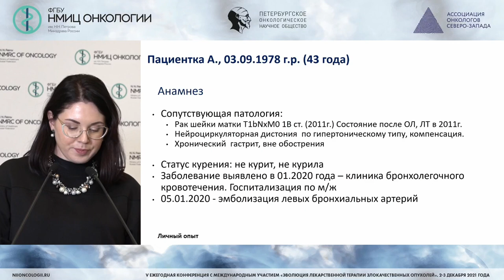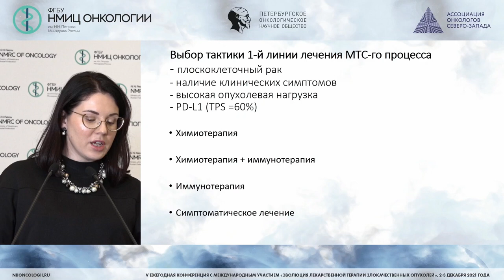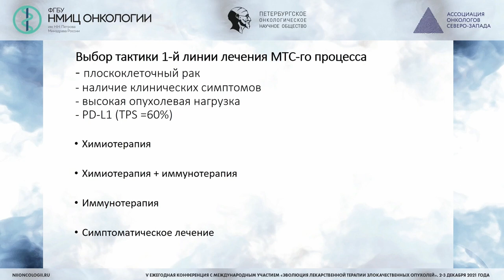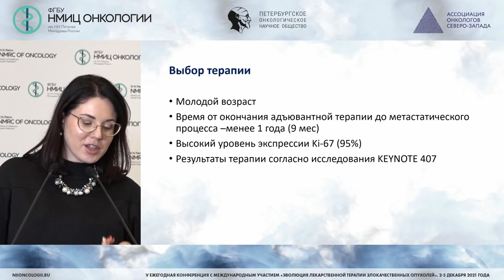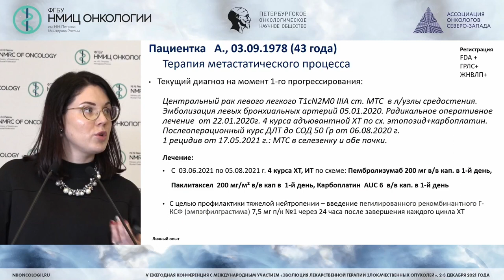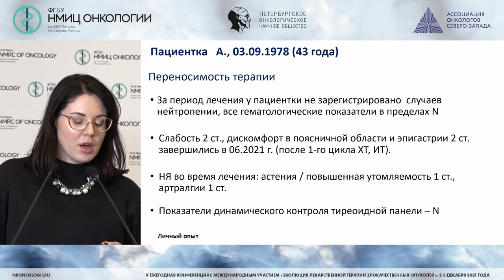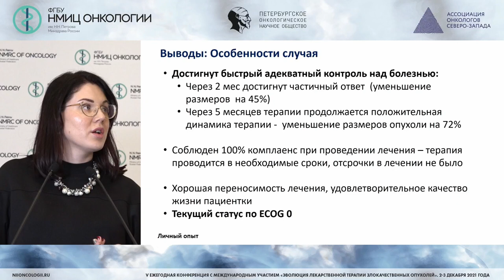Иммунотерапия метастатического немелкоклеточного рака легкого. Клинический опыт (Дубовиченко Д.М.)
Дубовиченко Дарья Михайловна - врач-онколог химиотерапевтического отделения  ГБУ АО «АКОД», к.м.н., г. Архангельск